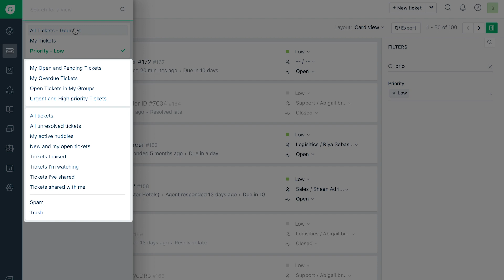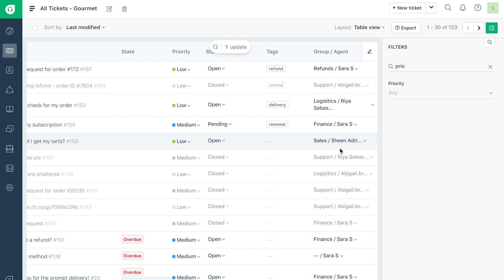Ticket List Page on Freshdesk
Enhance agent productivity using the key features offered by the ticket list page in Freshdesk Mint.

New to Freshdesk?